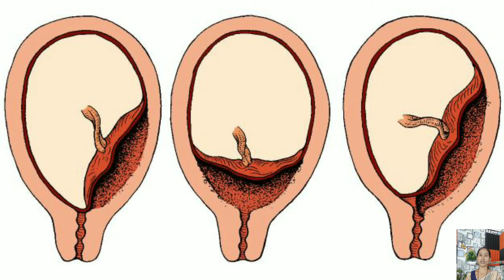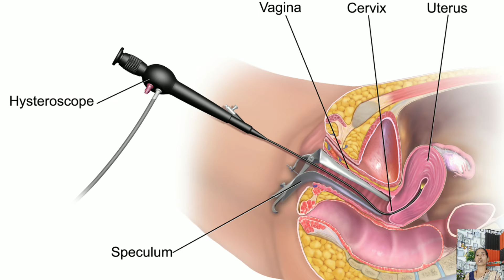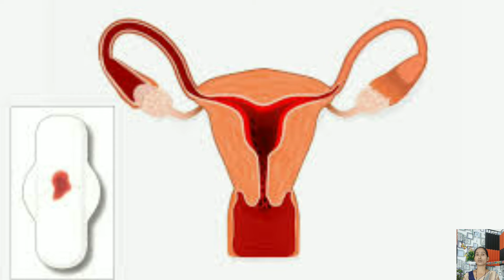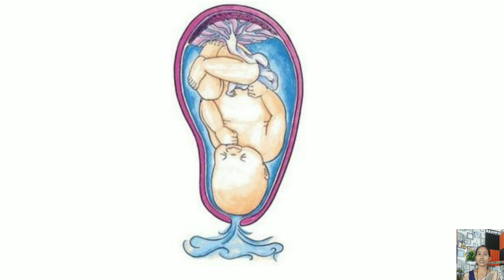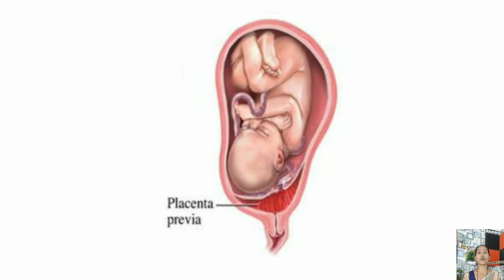प्लेसेंटा प्रीविया क्या होता है (सम्पूर्ण जानकारी)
Is video mein humne a class centre prevea ke bare mein Puri jankari Di hai, iski paribhasha ke sath sath Karan, pareshani, jatiltayen aur aur prakar ine sabhi ke bare mein detail mein bataya hai.